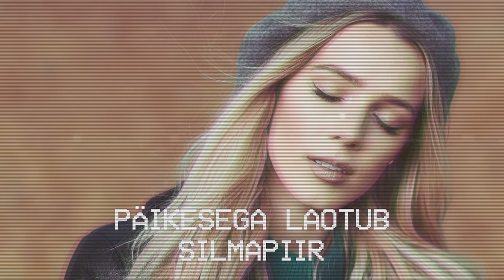Liis Lemsalu - Püüab meid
Liis Lemsalu andis välja oma esimese eestikeelse albumi nimega "+1". Värkseim singel "Püüab meid" on sinu ees.

Sõnad:
PÜÜAB MEID PIME ÖÖ
ÄRA KÕHKLEMA LÖÖ
TUUL KANNAB MEID KAASA
MEID KAHTE TA OOTAB
IKKA VEEL

LÄBI ÖÖ
MIS VAIKUSEGA KATAB MU TEE
SU SOSINAT MA KUULEN TUULES
JA SAADETISE TOLMUGA MA KÄTTE SAIN

UINUV HELI
PÄIKESEGA LAOTUB SILMAPIIR
SINUST MÕTTED EI UNUNEGI
KÕIK MIS HEA SEE ON JU
NÜÜD JUST SIIN

ÄRA KÕHKLEMA LÖÖ
IKKA VEEL

SÜDA TORMI MUL LÖÖB
ME PILKU TA OOTAB
IKKA VEEL

VARA HOMMIK
MIS HELLALT KEERLEB MAAILMA ÜMBER
KASTEPIISAD NÜÜD NÄITAVAD TEED
ME SILMI NAD EI LEIA SIIT VALGUSEST

LOETUD TUNNID KELLASASEIER
TA LIIGUB ME EES
KUID TAL ON PLAAN HOOPIS TEINE
JA KOGU TÕDE TEAME VAID MEIE KAKS

ÄRA KÕHKLEMA LÖÖ
IKKA VEEL

IKKA VEEL

IKKA VEEL

ÄRA KÕHKLEMA LÖÖ
IKKA VEEL

IKKA VEEL

ÄRA KÕHKLEMA LÖÖ
IKKA VEEL

IKKA VEEL

Muusika: Uku Moldau, Johannes Lõhmus, Liis Lemsalu
Sõnad: Liis Lemsalu
Vokaal: Liis Lemsalu
Taustvokaal: Dagmar Oja, Kaire Vilgats, Johannes Lõhmus
Klahvpillid: Johannes Lõhmus
Kitarr: Jorma Puusaag
Bass: Kaarel Liiv

Produktsioon, salvestus, programmeerimine, mix ja klahvpillid:  Johannes Lõhmus
Kaasprodutsendid: Tanel Maandi, Kaarel Liiv
Mastering: Svante Forsbäck (Chartmakers)
ISRC: EEAX31700001
Väljaandja: Sargentas
Kõikide õiguste omanik: Sargentas

Foto: Heigo Teppo
Video: BYNEW.CO